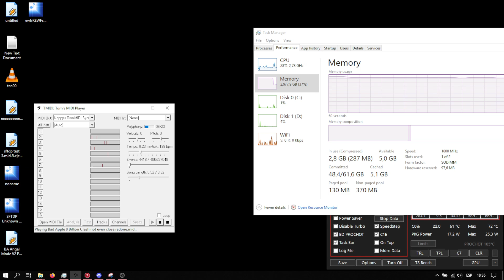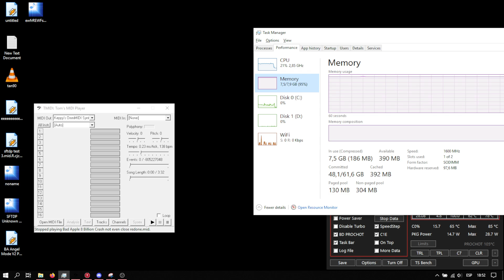[BM M] Something BA something.... 6 billion notes | I7 3612QM TMIDI run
24 tracks. i can't believe i compressed 503 million notes into barely at the limit of 3.73GB midi in a single track. Damn you SAFC with 70GB of pagefile usage while doing it

Of course i failed to reach 8 billion. i was 2 billion ahead but meh

MIDI by: i hate myself
SF: CFX-11 by ponluxime